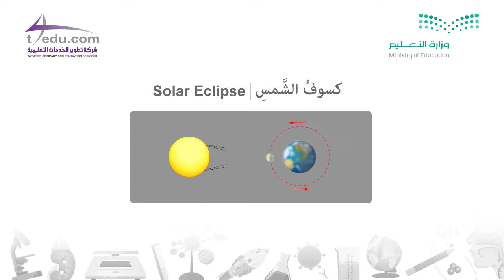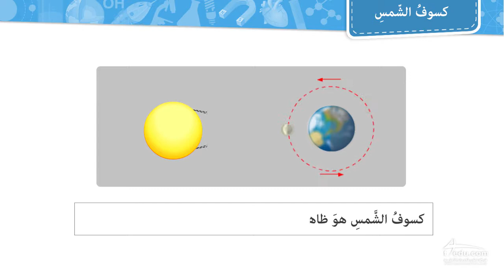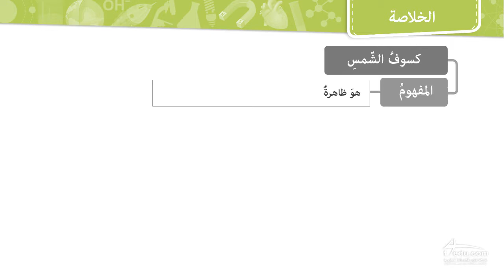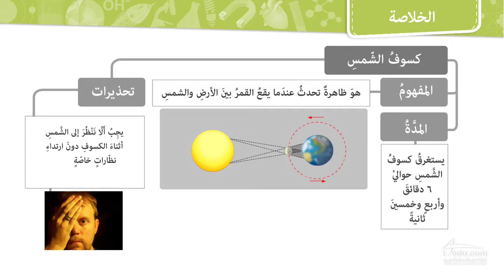كسوف الشمس - الصف الأول متوسط